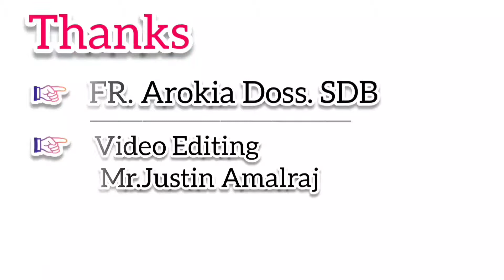இன்றைய மன்னா/ INDRAYA MANNA I பொதுக்காலம் - 27ம் ஞாயிறு - 04.10.2020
Fr. Arokia Doss SDB
A video by Don Bosco SIHARAM